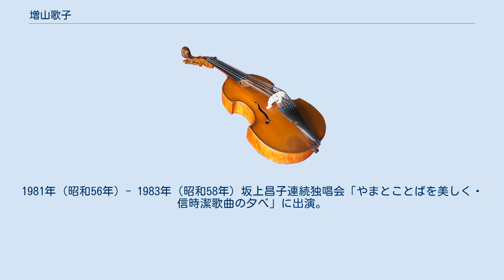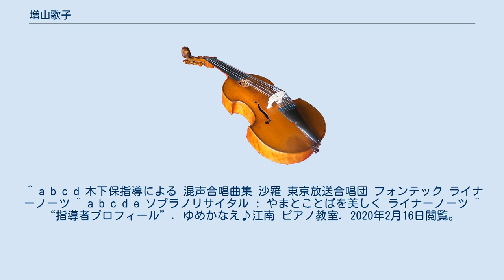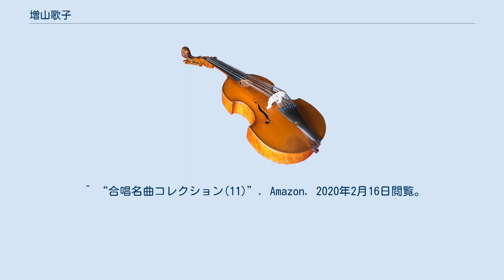増山歌子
増山 歌子（ますやま うたこ、1946年 - ）は、日本のピアニスト、音楽教育者。
旧姓：木下（きのした）。
木下保の三女。
 桐朋女子高等学校音楽科卒。
第16回（1962年）全国学生音楽コンクールピアノ部門高等学校の部第1位受賞。
桐朋学園大学音楽学部ピアノ科卒業後、ソルフェージュ部会に所属。
ミュンヘン国立大学留学後、洗足学園音楽大学マスタークラス修了。
 大島正泰、小林仁、ローズル・シュミット、マックス・エッガーに師事。
 桐朋学園にてソルフェージュ講師、洗足学園にてピアノ講師を務める。
門下生には、大竹香苗などがいる。
 1974年（昭和49年）のデビューリサイタル後リサイタル4回、東京交響楽団との共演の他、歌曲、合唱の伴奏を行う。
特に信時潔、山田耕筰、髙田三郎、平井康三郎、團伊玖磨等の邦人作品を数多く演奏している。
慶應義塾ワグネル・ソサィエティー男声合唱団、日本女子大学合唱団、聖心女子大学グリークラブの演奏会でもピアニストを数多く務めている。
また、1974年（昭和49年）6月には日立交響楽団第39回定期演奏会でベートーヴェンピアノ協奏曲第3番のソリストを務める。
1981年（昭和56年）- 1983年（昭和58年）坂上昌子連続独唱会「やまとことばを美しく・信時潔歌曲の夕べ」に出演。
他にも、邦人作品に限らず、ソロのピアニストとしても各種演奏会に出演している。
 現在、洋楽文化史研究会会員。
木下記念スタジオの主宰として、邦人作品のサロンコンサートを行っている。
また、木下記念歌曲研究会代表を務める長姉の坂上昌子と共同で、木下保の提唱した“やまとことば”の伝達・普及に努めている。
 ^ a b “増山 歌子”. Webcat Plus. 2020年2月16日閲覧。
 ^ a b “入賞者一覧”. 全日本学生音楽コンクール. 2020年2月16日閲覧。
 ^ a b c d 木下保指導による 混声合唱曲集 沙羅 東京放送合唱団 フォンテック ライナーノーツ ^ a b c d e ソプラノリサイタル : やまとことばを美しく ライナーノーツ ^ “指導者プロフィール”. ゆめかなえ♪江南 ピアノ教室. 2020年2月16日閲覧。
 ^ “木下保の藝術 －高田三郎、信時潔合唱作品集－”. BOOK・OFF Online. 2020年2月16日閲覧。
 ^ “合唱名曲コレクション(11)”. Amazon. 2020年2月16日閲覧。